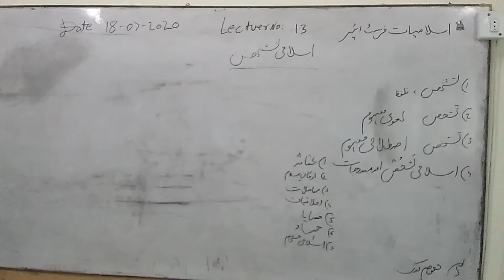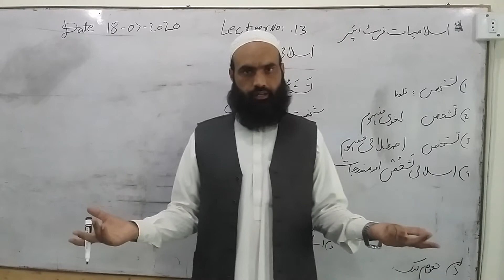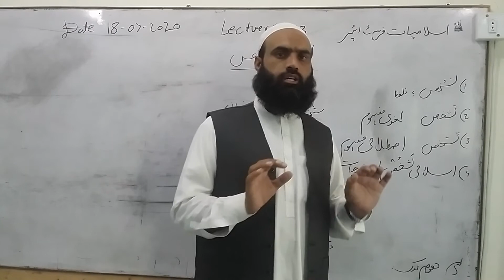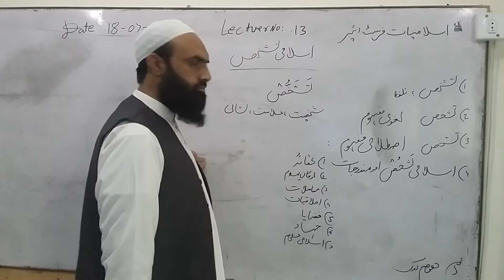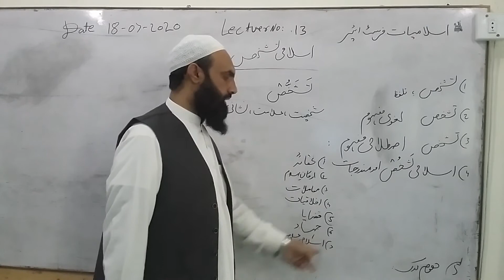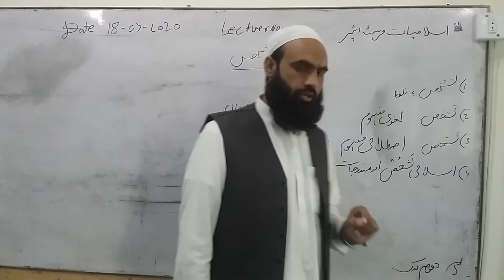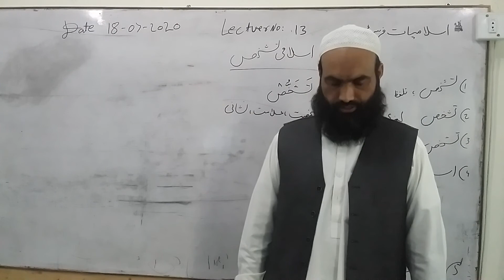first year ,, islamiat,, lecture # 13